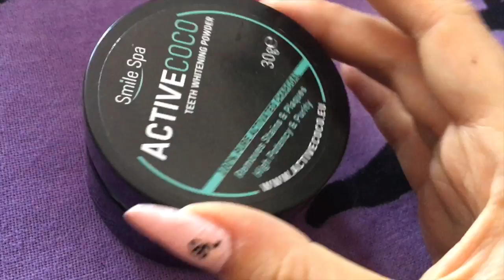❥MAKEUP HAUL[TRY ON] ❥